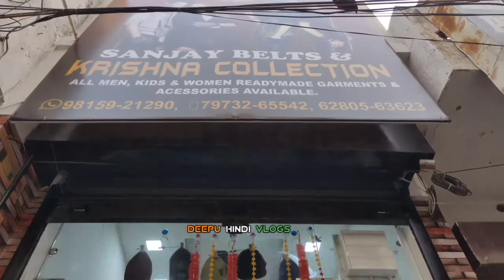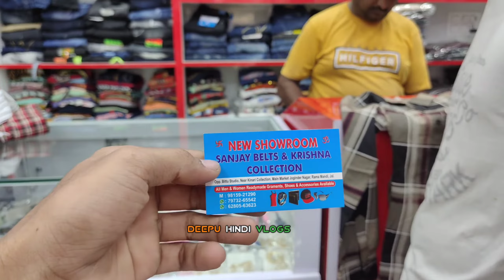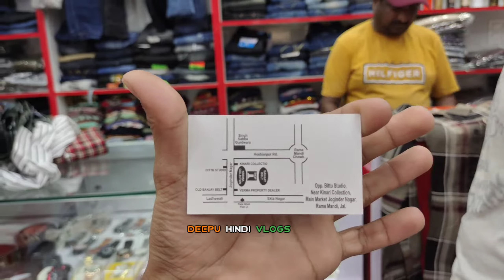shopping 💵me best offers 😁trending kapde💰 Jalandhar shop ll trending kapde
shopping 💵me best offers 😁💰

.durga puja bhagwanpur chowk
bhagwanpur
vlog pansalwa chowk
vlog video muzaffarpur chandni chowk
bhagwanpur chatti muzaffarpur
durga puja bhagwanpur muzaffarpur
bhagwanpur chatti muzaffarpur bihar
durga puja pandal moving status bhagwanpur chowk muzaffarpur 2022
chandni chowk muzaffarpur video
pansalwa chowk road video
bhagwanpurchowk
bhagwanpurhospital
pansalwa chowk at motipur muzaffarpur bihar new video 2022 vlog video
muzaffarpurbhagwanpur
muzaffarpurvlogs
village life
village family vlogs
village vlogs
village
village life vlogs
village woman
village cooking
pakistani village family vlogs
village food
village morning routine,
village vlo
,family vlogs
kishwar village vlog
village morning
vlogs
village night
village night routine
village cooking channel
village woman in pakistan
village life punjab

omg vlogs
munna bhai free fire vlogs
bharti singh vlogs
ri vlogs
Family vlogs
adarshuc vlogs
neetu bisht vlogs
munna bhai funny vlogs
family vlogs
rimorav vlogs
RabiaFaisal
FatimaFaisal
Family vlog
priyanka tiwari
sourav joshi new video
gutsy ladka new video
Iqrakanwal
Mini vlog
Dimple malhan vlog
adarshuc
vlog
Uk 07 lamborghini
bharti singh
Wanderer’s hub
adarshuc extra
challenges
foodie we
TRYING LIFE HACK THAT 100% WORKS FOR VALENTINES DAY | Rimorav Vlogs
triyuginarayan temple
VLOGS
haarsh limbachiyaa
omg, Dr amir aiims
 triyuginarayan village
BECOMING HONEST FOOD VLOGGER FOR 24 HOURS | Rimorav Vlogs
Aayu and Pihu latest
shorts
The uk07 rider
Lamborghini
risky ricky vlog
Triggered insaan,
Aayu and Pihu show new video
Raksha Bandhan
Aayu and Pihu 2024
munna bhai telugu vlog
 wanderers hub
rimorav
sourav joshi
gutsy ladka

JoblessVisu
.village cooking
village vlog
Unseen Beautiful village life Pakistan
Pak village family
village life
nepali village
shubh journey,
Alhadulillah
manoj dey home
manoj dey
Land purchased by happy joint family
 mud house
Village Life
Interlaken
Village environment,
mix Vegetable
mud house life
PathaniVillageVlog
жизнь в деревне
Aaj dulhan ki rukhsati
Lauterbrunnen
sanjay kumar swami
Traditional mud house
homemade vide
4 Acre Zameen Our Le Li
Village Cooking
Happy Journal Family
Aaj Dulhan ko kis kis Ne gift Diye
cooking video
Switzerland
Village Food,
family videos
Aaj Dulha aur dulhan ki Pahli Dawat Kisne ki
sourav joshi